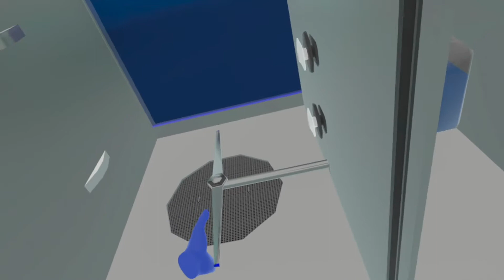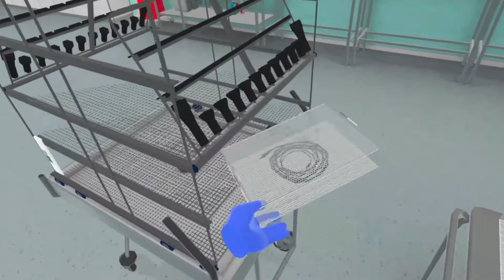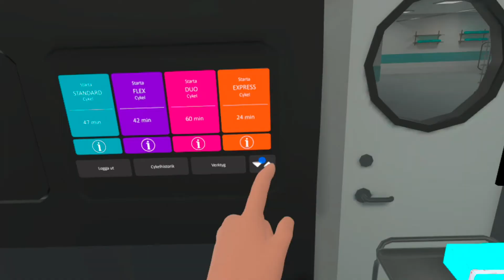Video om hur YH-utbildningen Instrument- och steriltekniker använder VR i utbildningen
Här kan du se hur våra studerande använder sig av VR i utbildningen.